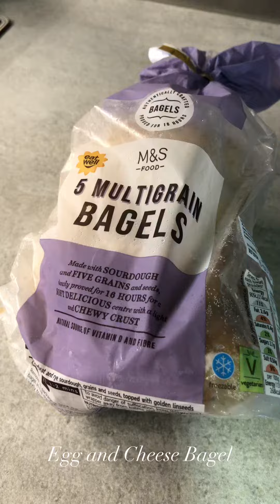Egg & Cheese Bagel | 芝士蛋貝果